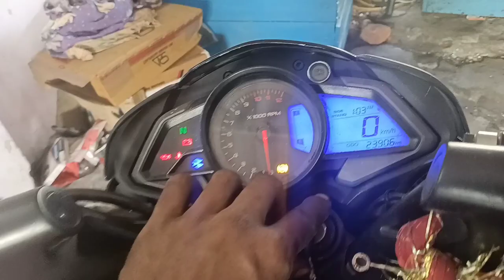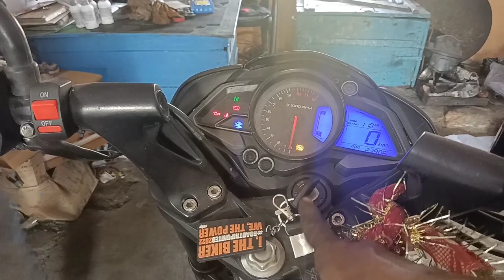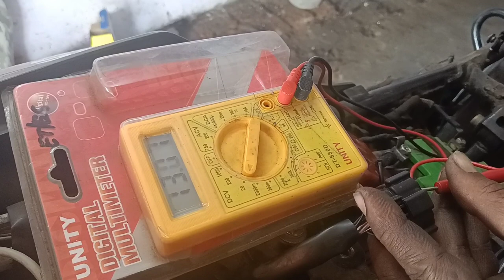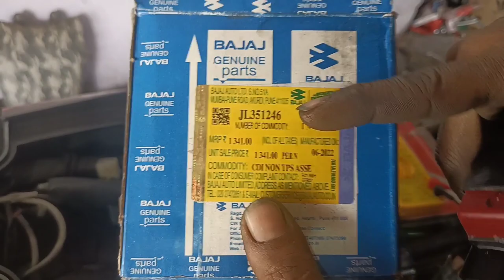Pulsar NS 200 CDI: check karne ka process) NS 200 CDI: problem solution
Bike repair, and maintenance is a skill set that is becoming, increasingly ,important. MD bike service, provides quick, affordable and ,professional bike repair, maintenance, and ,tune-ups to the ,general public.

Restoring ,a vintage motorcycle ,can be a great deal of work, requiring careful attention to detail, patience and resources. This is ,an excellent video ,series that shows ,how to fully ,restore an abandoned ,motorbike.

Pulsar NS 200 CDI problem is video mein bataen hain CDI problem ko kaise solve karna hai
ns 200 cdi problem
ns200 starting problem
ns 200
cdi problem in motorcycle
pulsar ns 200
ns200 missing problem
ns 200 current problem
cdi
cara pasang voltmeter aki
ns 160 cdi problem
ns 200 pickup problem
ns200 battery problem solution
pulsar
bajaj pulsar